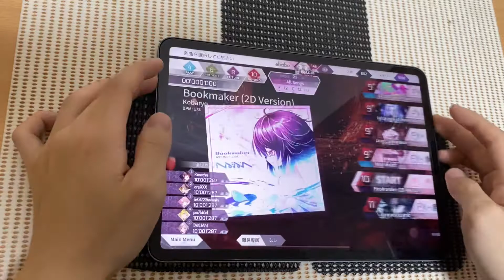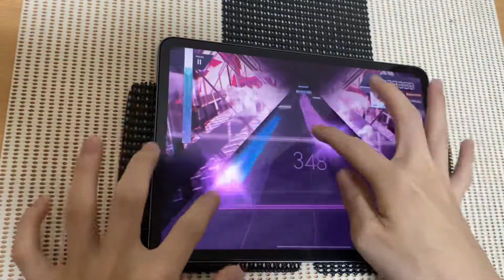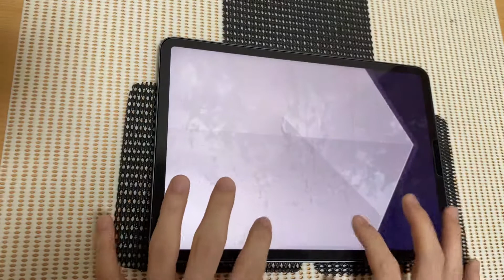【Arcaea】 Bookmaker (2D Version) (Beyond10) FirstPlay 9919!!